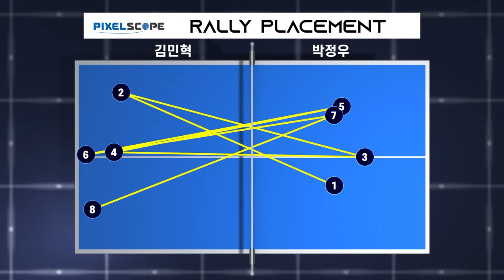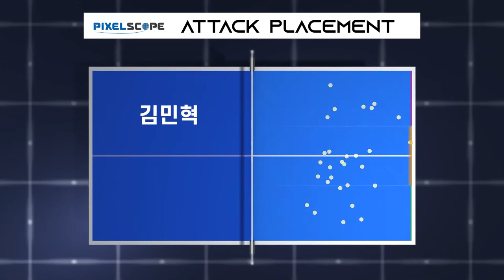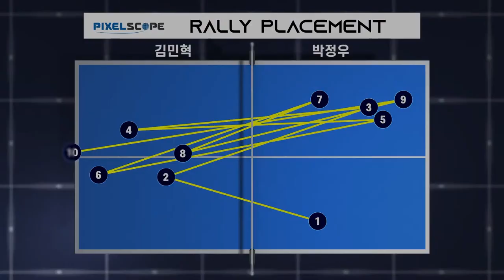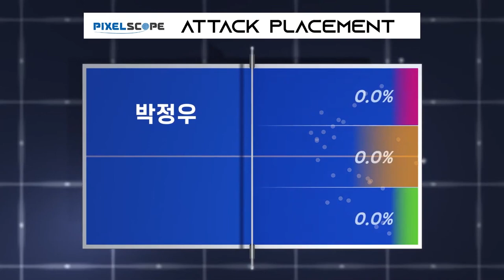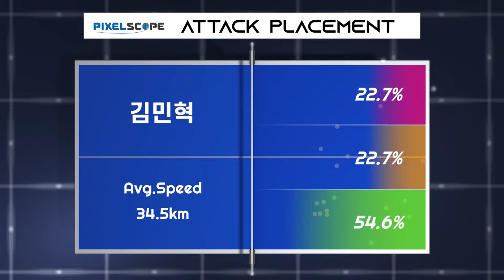김민혁 vs 박정우 :: 제67회 픽셀스코프 전국남녀종별탁구선수권대회 남자 일반부 단식 결승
제67회 픽셀스코프 전국남녀종별탁구선수권대회 남자 일반부 단식 결승